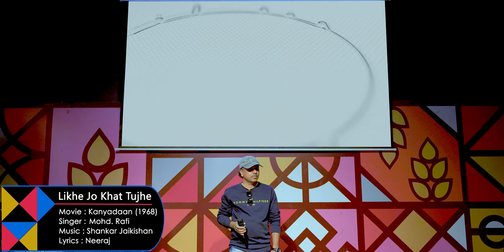Likhe Jo Khat Tujhe | लिखे जो ख़त तुझे | Kanyadaan | Cover Song by Afzal | Aarohi Music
Bengaluru based Music Band , RETRO FILM MUSIC  being the forte Hindi, Kannada, Telugu,Tamil. Invite us to perform  LIVE In your Events and Celebrations.

Movie : Kanyadaan (1968)
Actor : Asha Parekh, Shashi Kapoor, Om Prakash, Achla Sachdev, Dilip Raj
Singer : Mohd. Rafi
Lyrics : Neeraj
Director : Mohan Saigal
Producer : Rajendra Bhatia
Banner : Kiron Productions
Music Label : Saregama India Ltd, A RPSG Group Company

LICENCES
saregama (on behalf of Saregama); BMI - Broadcast Music Inc., Saregama Publishing, Music Royalty Collection Society Nepal, LatinAutorPerf, and 11 music rights societies